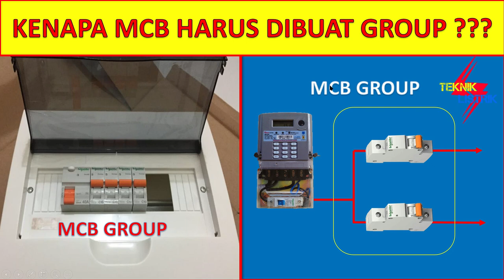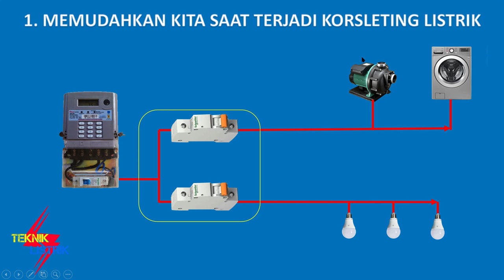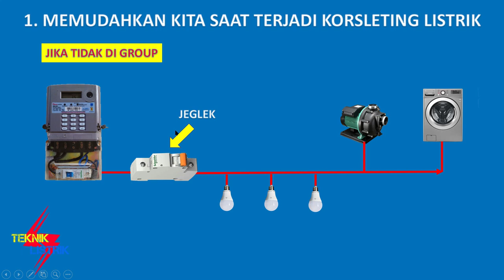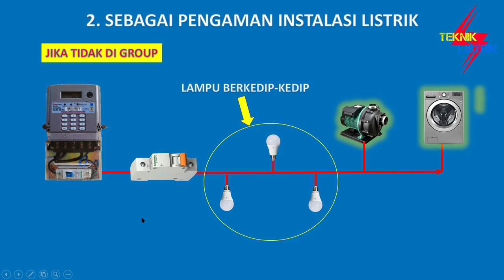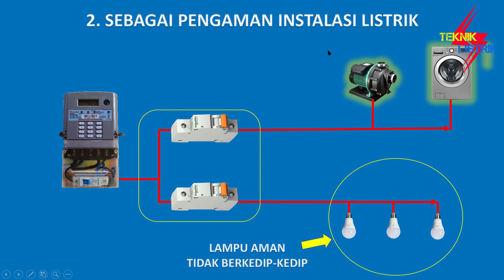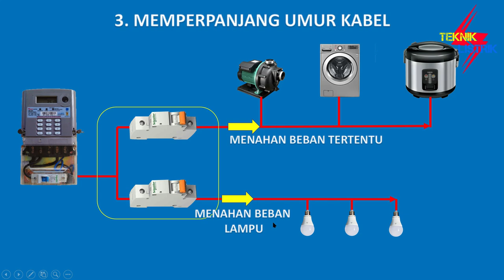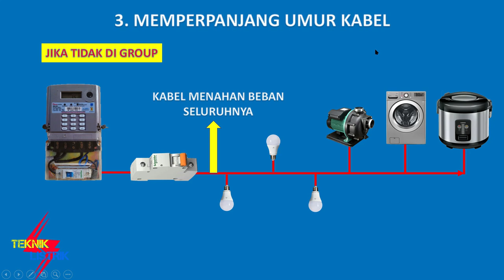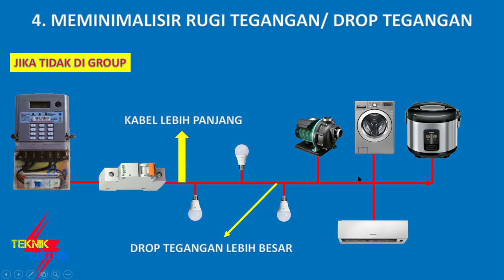PASTI BARU TAU - Kenapa Rumah Harus di buat MCB grup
KENAPA MCB LISTRIK RUMAH HARUS DIBUAT GROUPING ?

jadi ada 4 alasanya . silahkan di simak baik2.
MCB grup rumah itu sangat penting bagi kita. agar rumah tetap aman dari bahaya listrik.